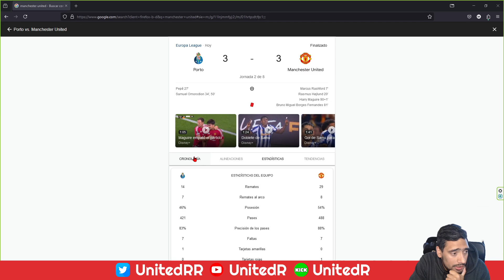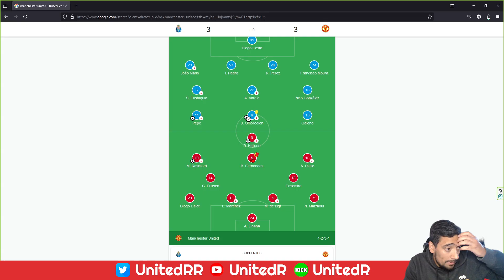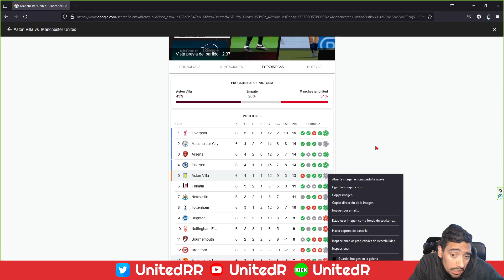Reaccion / Opinion | Manchester United 3 Vs Porto 3 | Hasta cuando este sufrimiento?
GLAZZERS OUT